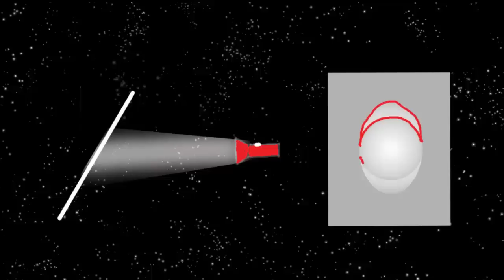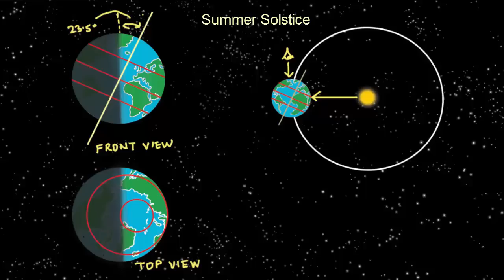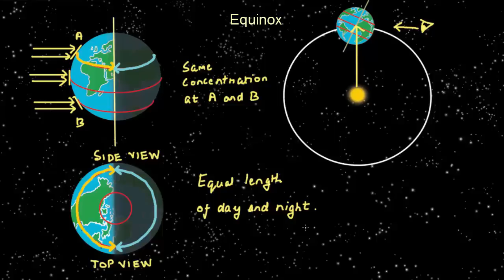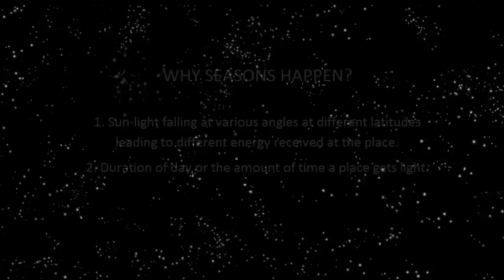Real Cause Of Seasons | Kannada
Now let’s look at the real cause of seasons. Take a source of light and shine it vertically on a paper. You will see a circle of light. On turning the paper you will see an ellipse. This is same as cutting the cylinder at an angle. The area of the ellipse will larger than that of the circle. With the same amount of light falling on a larger area the intensity of light on the surface will decrease.
Suppose we take the same situation at Tropic of Capricorn when the sun rays are directly overhead. At this time Tropic of Capricorn will have light falling at 2 times 23.5 or 47 degrees.
At 47-degrees, area of an ellipse at Tropic of Capricorn will be 1.5 times the area of the circle at Tropic of Cancer. Thus energy received in the Southern hemisphere at Tropic of Capricorn will be 1.5 times less than at energy received at Tropic of Cancer.
This difference in received energy per unit area leads to higher and lower temperatures and hence causes seasons.
We also see length of days and nights change during the year. This is also because of the tilt of the earth. So when the earth’s axis is pointing towards the sun, at summer solstice, the northern hemisphere has larger days. This region gets heat for more time, thus raising the temperature, hence summer. The southern hemisphere has shorter days, longer nights, lower avgas temperatures hence winter.
On Winter Solstice the exact reverse of the above happens. Rays are directly overhead the Tropic of Capricorn. So energy received is less in northern hemisphere. In addition, length of day is shorter in northern hemisphere causing an overall decrease in avgas temp and hence winter in northern hemisphere.
Now let’s see the Equinox position from side view. The axis of rotation appears vertical from this view. At the Equinox position, the sun rays are directly over head the equator.  So heat received at same latitudes like 18 degree N and south will be same. And interestingly the length of days and nights for all latitudes is equal. In other words everyone on earth has 12 hr days and nights days/nights in this position of earth which happens twice a year at equinox. This position lies in the middle of the transitional phase between summer and winter every year.

So we have seen that due to tilt of earth going around the sun we have seasons. These are combined effect of
1. Sun-light falling at various angles at different latitudes leading to different energy received at the place.
1. Duration of day or the amounts of time a place gets light.

So I hope you enjoyed the reasoning behind the seasons. This work is supported by IUCAA and TATA Trust. Real Cause of Seasons. TATA Trust: Education is one of the key focus areas for Tata Trusts, aiming towards enabling access of quality education to the underprivileged population in India. To facilitate quality in teaching and learning of Science education through workshops, capacity building and resource creation, Tata Trusts have been supporting Muktangan Vigyan Shodhika (MVS), IUCAA's Children’s Science Centre, since inception. To know more about other initiatives of Tata Trusts, please